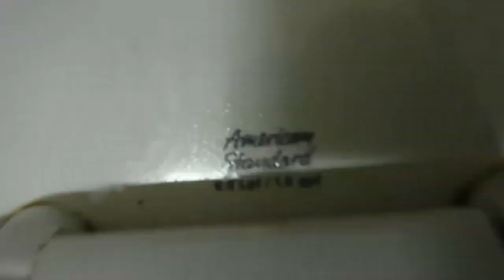651. Pilot Travel Center in Grantsville, Maryland.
This toilet was filmed at Pilot Travel Center in Grantsville, MD. The toilet is a 2000's AS Madera. This toilet is junk!!! Rating: 2/5